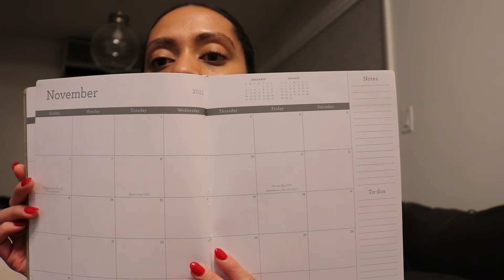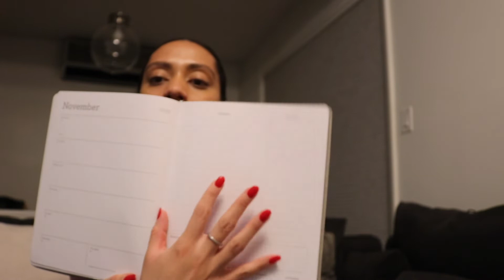12 Days of Christmas | Self care routine and night skincare routine | Day 3| Briana Arnao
Welcome to my 12 days of Christmas series. I will be sharing Christmas festivities, motherhood content, recipes, and so much more. I will have a new youtube video everyday until 12/24.

Today's video is all about self care. I share my vitamins, tidying up tips, shower and skincare routine, and journaling.

What do you do for self care?

Vitamins mentioned:
Mary Ruth's Organic Methyl B12 liquid spray flavor berry
Mary Ruth's  Liquid Probiotic unflavored
Mary Ruth Prenatal and Postnatal Multivitamin flavor berry
365 Whole foods market vitamin C 1000mg
Nordic Naturals Postnatal Omega 3